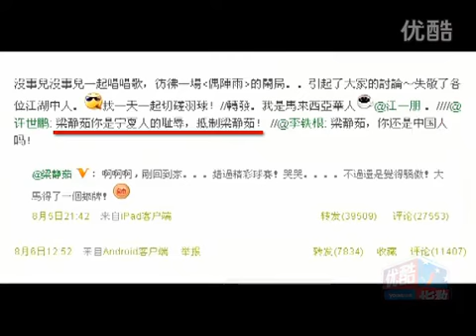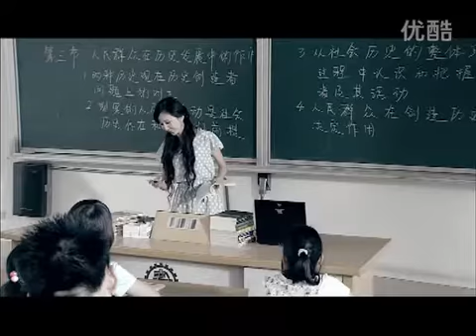第三十三期《爱情公寓》奥运大吐槽 高清